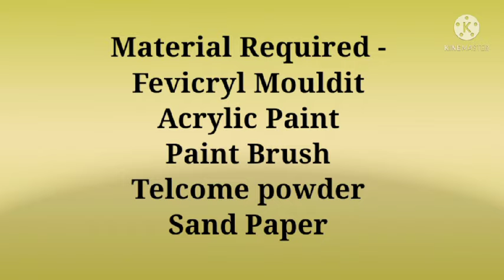Teeth and Tongue Model School Project Types Of Teeth - Science Model SCIENCE TLM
🌺Decor With Diy🌺
 how to reuse old wooden board , bookshelf diy, storage rack, best wooden craft.